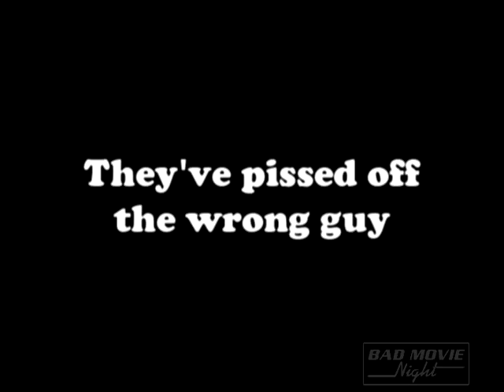Bad Movie Night presents BLOOD DEBTS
Coming June 23rd, 2015, to Ciné in Athens, GA:  Mark Collins was your average, constantly track-suited dad, until a mob of scuzzballs mowed down his daughter. Now he’s an unstoppable killing machine, so good at ending lives he draws the attention of two shady businessmen looking to eliminate the competition. A non-stop action frenzy, we’re kicking off the summer with the cocaine-fueled, Filipino revenge romp BLOOD DEBTS.

SHOW STARTS AT 8:30PM AND IS FREE!